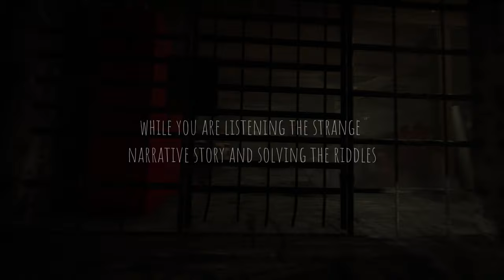The Strange Story Of Brian Fisher: Chapter 1 | Trailer 2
Add "The Strange Story Of Brian Fisher: Chapter 1" to your Steam wishlist

Mystery game that will raise your creativity, your mind, thinking out of the box

This is the story of detective Brian Fisher who after the disappearance of his father, makes his life mission to find him ... alive! His father is a scientist and disappeared under suspicious circumstances. Brian is eager to find his father and devotes his life to find out why and how he disappeared, with his only hope to find him alive. Haunted by an unknown man who wants to steal the discovery from his father to rule the world, Brian is the key to unlock that discovery. Trapped in a place from which he is desperately trying to get away, using his creativeness, his mind, the tools that he can find and the training by his father, he reveals the whole story that torments him all his life.

Developer: Intetic
Publisher:  Intetic